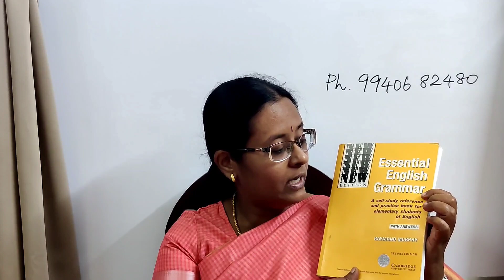Best Grammar Book to Learn English | 6 Tips to Improve Your English | Tamil | English with Vennila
To join the live session on adjectives, please register here:
All About Adjectives

Organization Code - SEUET